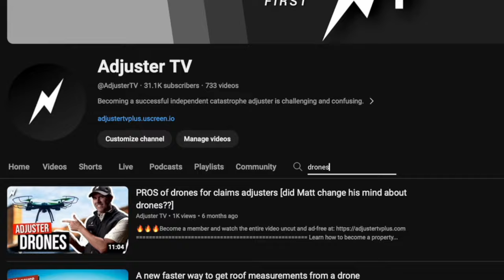This Guy LOVES Being a Field Claims Manager - How Come?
FREE GUIDES

PARTNERS